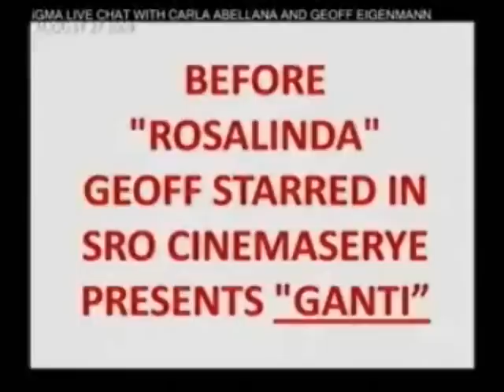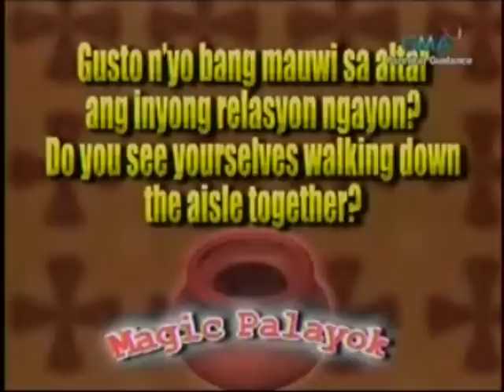Carla Abellana and Geoff Eigenmann